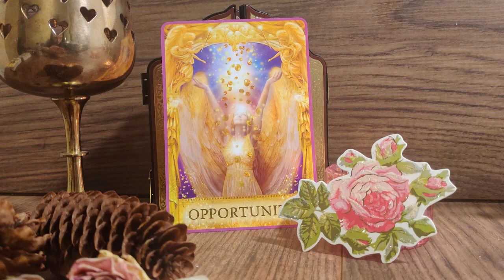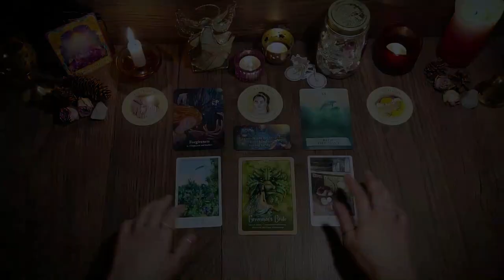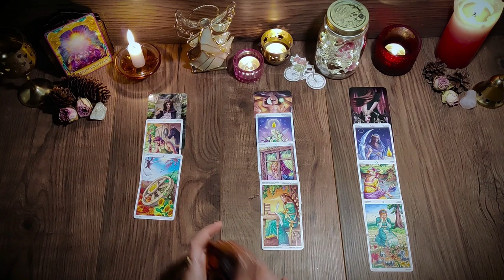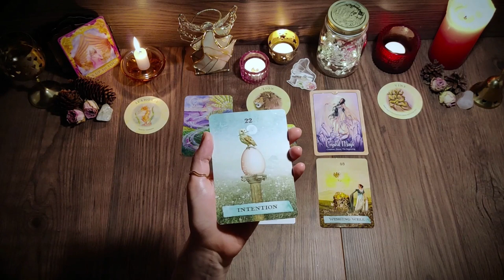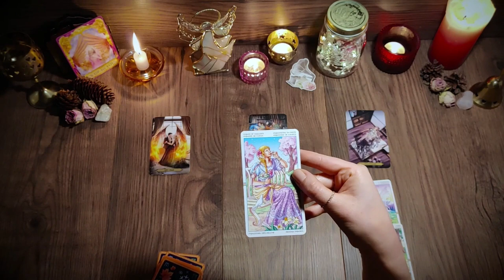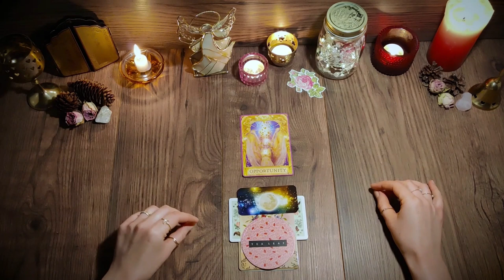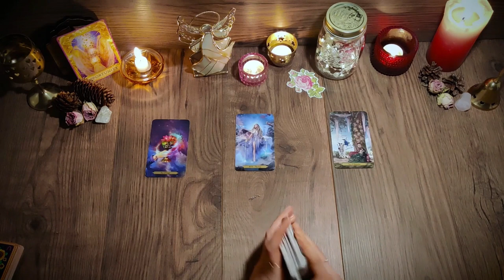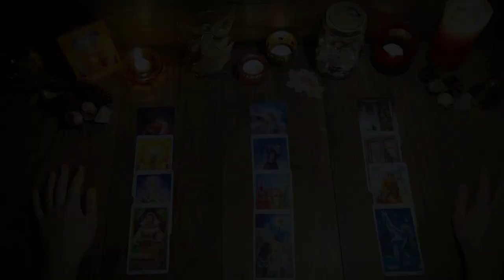✨3 Things to Look Forward to in 2️0️2️3️🎊💖 Relationships, Career, Self Love & More 🌙 Pick a Card 🔮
In today's pick a card tarot reading we will have an in depth look at the three most important things you can look forward to in the year 2023. What blessings are about to enter your life? This is the first in a series of 2023 predictions coming up in the last few weeks of the year. So sit back, relax and enjoy this uplifting tarot reading and the beautiful angel messages ✨

⬇️TIMESTAMPS BELOW⬇️
✨0:00 Intro
🎴 04:56 Pick a group
🔥 06:27 Group 1
🧸 36:45 Group 2
💰 01:13:09 Group 3

✨Hello adventurer, so glad you could stop by. Your travels have been long, I'm sure you have many stories to tell 📖🖋️So pull up the comfiest chair, pour yourself your favorite drink ☕ and feel free to stay for a while. Time moves slowly here ⌛ and everyone is greeted with a smile.

My name is Robin, Sun ♓ Moon ♈ Rising ♍ and I love to read energy. I believe in speaking our truth and being our most authentic self and I will hold that safe space for anyone wishing to do so ✨Words of friendship and affirmation are welcome here, and anyone who doesn't enjoy their stay will be kindly invited to move on ❤️

⬇️ Decks used in this video ⬇️
✨Goddess Dream Oracle by Wendy Andrew
✨The Enchanted Map Oracle Cards by Colette Baron-Reid
✨Wild Wisdom of the Faery Oracle by Lucy Cavendish & Selina Fenech
✨The Herbcrafter's Tarot by Latisha Guthrie & Joanna Powell Colbert
✨Wizards Tarot by Barbara Moore & Mieke Janssens
✨Wheel of Year Tarot by Maria Caratti & Antonella Platano

If you want to help the channel out, the simplest way to do that is to subscribe, like the videos or leave a comment 🦄 But if you're feeling particularly generous, look below for a list of decks that I would love to own 🙏
🌠Amazon wishlist 🌠

I do not currently offer private readings, but I will keep you posted if that's to change in the future.

Please consult a professional if you are in need of legal, financial or health advice, including mental health. If you are struggling with any personal issues that interfere negatively with your day to day life, do consider reaching out to a counselor or a licensed therapist. If anything in this video feels triggering to you, the best course of action is to click off and move on ⚠️ Thank you for your understanding 💞